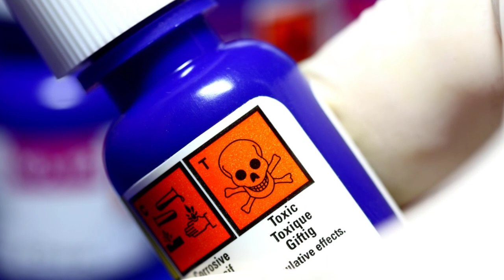ដើម្បីមានសុខភាពល្អ៖ អនុសាសន៍៩យ៉ាងរបស់​អង្គការ​សុខភាព​ពិភពលោក, Healthy Tips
In this video we want to show you about ដើម្បីមានសុខភាពល្អ៖ អនុសាសន៍៩យ៉ាងរបស់​អង្គការ​សុខភាព​ពិភពលោក, Healthy Tips , SUCCESS REVEAL

តើ​អង្គការ​សុខភាព​ផ្តល់​អនុសាសសន៍​យ៉ាងណា​ខ្លះ ? តើ​ប្រជាពលរដ្ឋ​គ្រប់​រូប​ត្រូវ​ប្រកាន់​ទម្លាប់​រស់​នៅ​យ៉ាងណា​ដើម្បី​មាន​សុខភាព​ល្អ​?

✮✮✮✮✮ Enjoy!

✡ ABOUT US ✡
.: Why We create SUCCESS REVEAL channel :.
1. To inspire, Motivate, create new entrepreneur
2. Share Business knowledge, Entrepreneurship, Success
3. Free Business Education Online